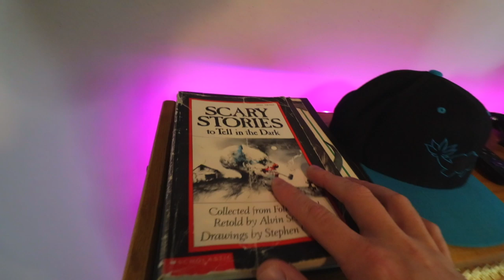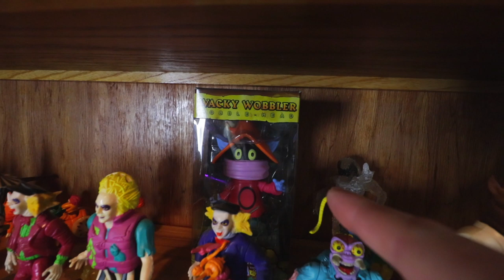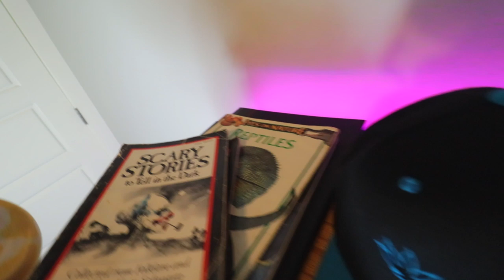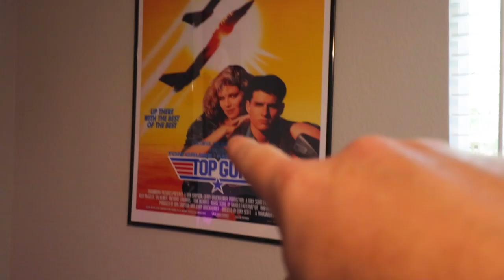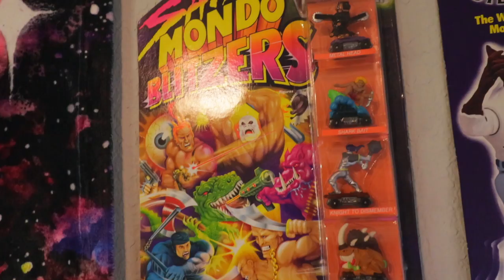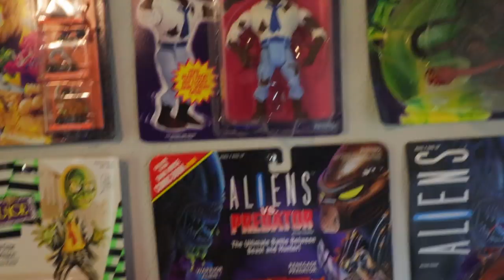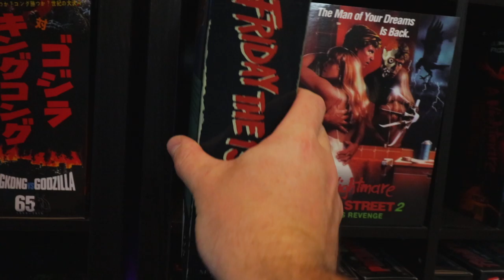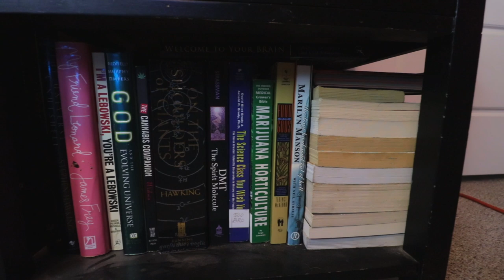NOSTALGIA OVERLOAD! FULL HOME OFFICE & COLLECTION TOUR! 80s, 90s, and BEYOND!!!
The Super 6 Sack

🎣 Get the same fishing gear I use:
My Fishing Reel:
My Fishing Rods:
Dobyns Sierra SA 734C Heavy Casting Rod
Dobyns Fury Series 733C Medium Heavy Rod
Dobyns Fury 705CB Crankbait Rod
Dobyns Fury 734C Heavy Casting Rod

Intro music is:
Vitalism - Yami Obi